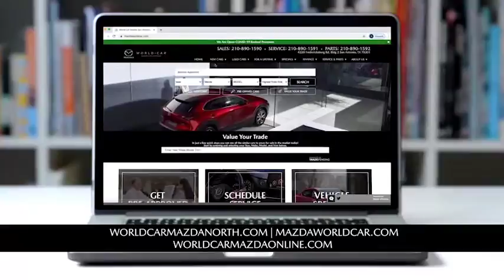World Car Mazda NWCM1020T V2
Buy your next 2020 MAZDA3 For only $17,500* or Just $209*/month *Disclaimer: i.e. 2020 Mazda3 Base, Stock #: S163855, MSRP: $22,620, minus World Car Discount: $3,120, less Mazda Rebate: $2,000 = World Car Sale Price: $17,500 plus TTL and $162 Dealer doc fee.  The $209/month payment is based on 84 months @ 4.7% APR, 10% down with approved credit thru RBFCU.  TTL and dealer doc fee extra. Not everyone will qualify for rate or terms. $13.99 per $1,000 financed. Offer expires 10/31/2020.
Buy your next 2020 Mazda CX-5 For only $21,900*
or Just $269*/month